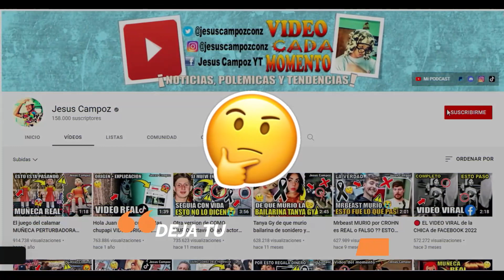Todos los DETALLES de la MUERTE de ROBBIE COLTRANE hoy de que murio HAGRID de Harry Potter 2022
Nuestra infancia está de luto, señoras y señores, una noticia de última hora ha sorprendido a muchísimas personas en todo el mundo, el famoso y querido actor británico Robbie Coltrane, célebre por su interpretación del entrañable Hagrid en la saga de películas de Harry Potter, ha muerto el día de hoy viernes 14 de octubre del 2022 a sus 72 años de edad, ¿qué fue lo que pasó?, vamos a conocer todos los detalles

El reconocido actor escocés Robbie Coltrane, que encarnó a Rubeus Hagrid durante las ocho entregas de las aventuras cinematográficas de Harry Potter, ha fallecido esta tarde a la edad de 72 años, según ha informado su agente. de que murio robbie coltrane x como fallecio robbiecoltrane x donde fallece hagrid x cuando muere hagrid de harry potter x por que murió hagri harry poter x que fue lo que paso realmente robi coltran x que le paso ultimo adios funeral triste despedida ultimo mensaje ha muerto carta fallecimiento muerte Como un dato curioso Robbie Coltrane ganó durante su carrera cinco premios Bafta de la Academia de cine y televisión británica, tres de ellos de manera consecutiva, entre 1994 y 1996, por su participación en la serie "Cracker".